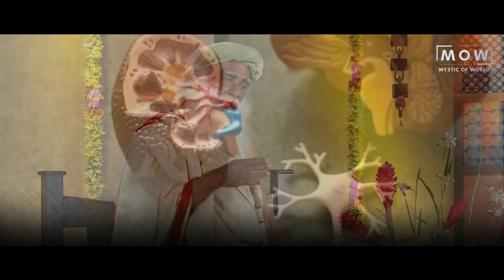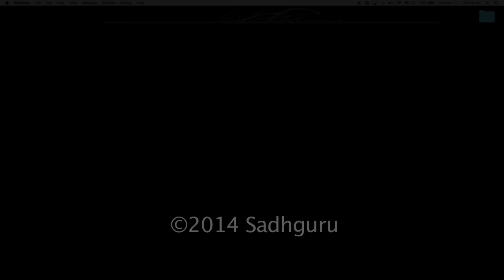SHOKING!! || Utter This One Word or Mantra 108 Times A Day || Feel The Change || Sadhguru || MOW